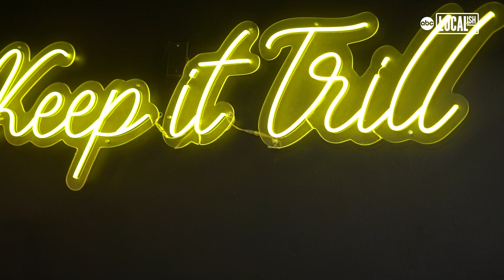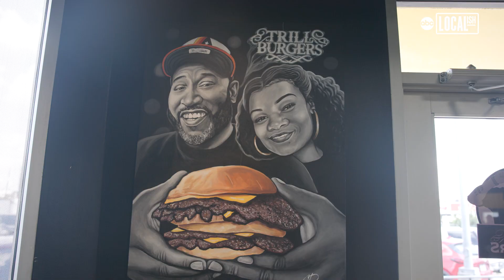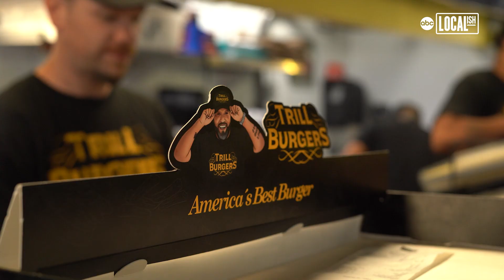Rap legend becomes the king of burgers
From Drake to Mike Tyson, you never know which celebrity might stop at Trill Burgers. Since opening its first brick-and-mortar location in June, there has been a constant line of customers.

Trill Burgers was generating buzz as a pop-up when it was crowned the best burger in the nation on Good Morning America last summer.

 "It was the city of Houston that really put this burger on its back and built it up," Co-owner and Houston rap legend Bun B said. "Houston culture is engrained into this product at this point."

The smashburger is made with two all-beef smashed patties, caramelized onions, pickles and their patented Trill Sauce on a potato roll bun.

Trill Burger is located at 3607 S Shepherd Drive.